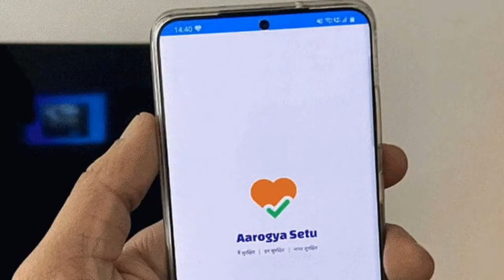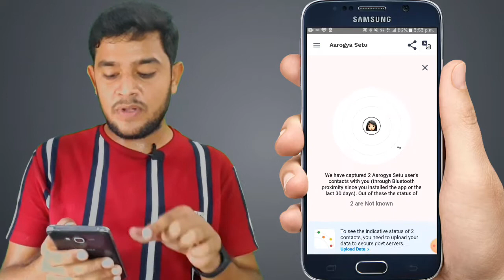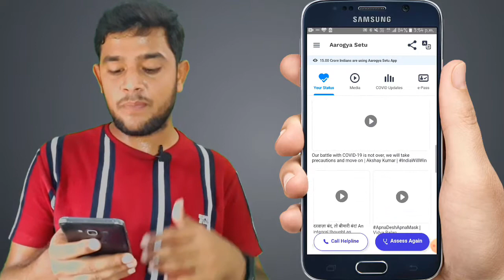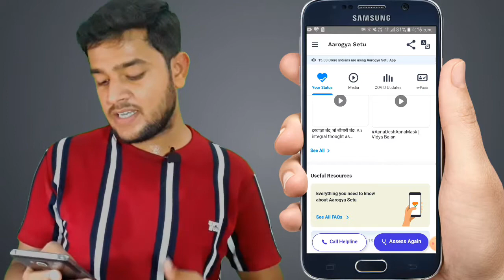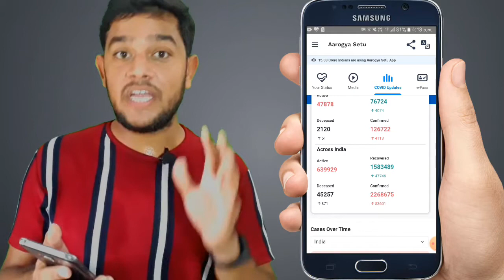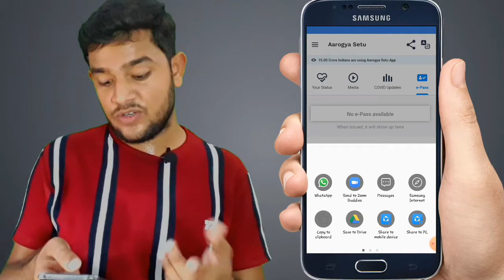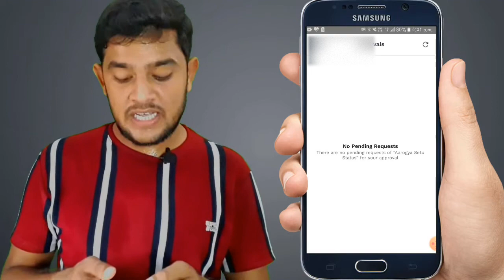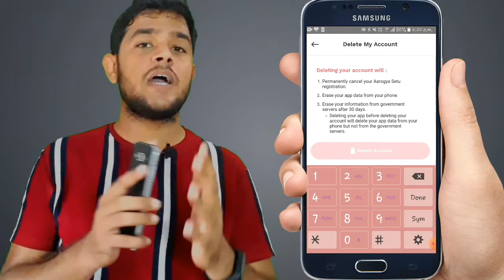Aarogya Setu App kaise use karen | aarogya setu app kaise kam karta hai | arogya setu app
Namaskar Dosto, aaj ke iss video mein maine aapse aarogya setu app ke baare mein baat ki hai aur bataya hai ki aarogya setu kaise use karen aur ye aarogya setu app kaise kam karta hai. Mujhe umeed hai ye video aapko pasand aayega.